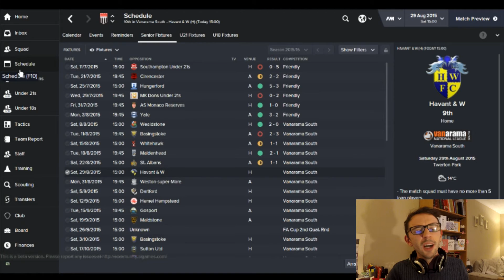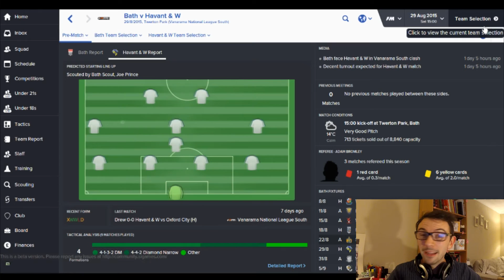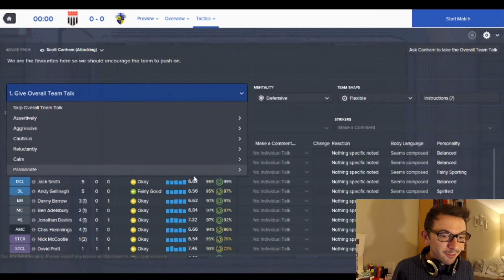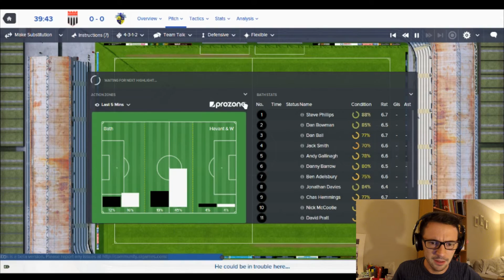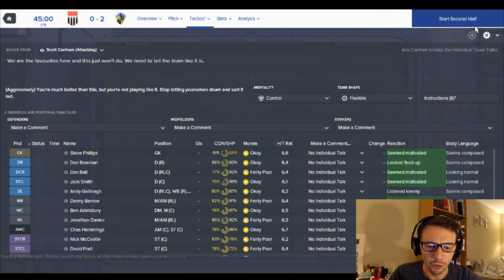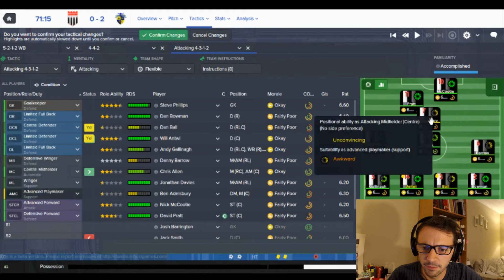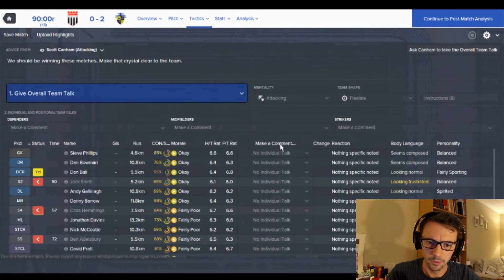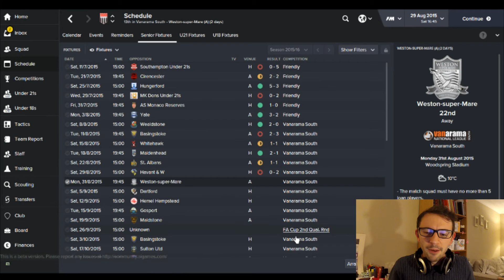A Beta Bath City | EPISODE 4 (v Havant & Waterlooville | FOOTBALL MANAGER 2016 (beta)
Thank you to anybody who engages with this video - give me a comment and like below with your ideas and support!

During the period that the Beta of Football Manager 2016 is out, I'm taking on the management of Bath City in the Vanarama Conference South. Seeing the new features, discussing the good and the not so good!

Episode 4 of this save and I'm struggling with a whole bunch of injuries, particularly with my strikers- how will I do against the likes of Havant & Waterlooville?!